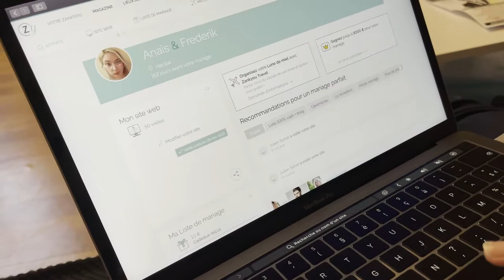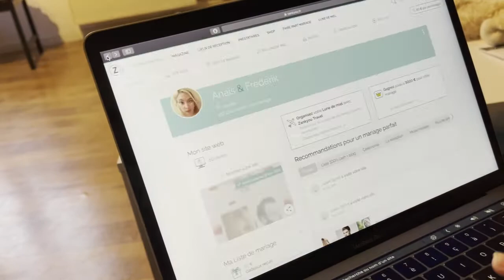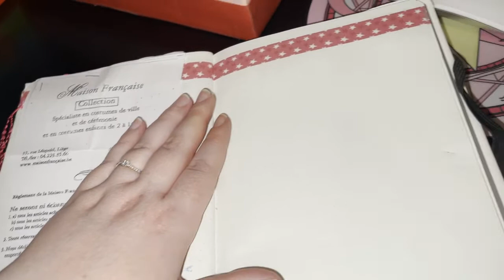{Niniss se marie} 4. A la conquête du costume du marié !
Hi ! Nouvelle vidéo qui porte sur l'avancée du mariage ! Aujourd'hui, le costume de doudi ! Feat petit coup de gueule au passage car c'était légitime de rappeler les choses ! Bref j'espère que cette vidéo vous plaira !